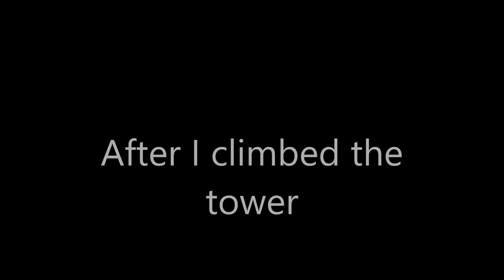How to get time stone in Infinity Gauntlet | Thanos Simulator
In this video you will see how to get time stone in Infinity Gauntlet | Thanos Simulator.